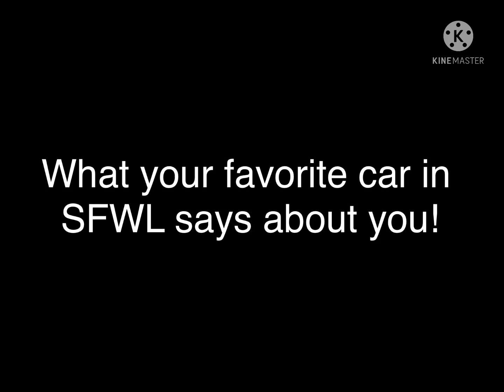What your favorite car in SWFL says about you!!! (SWFL Roblox)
Hello everyone I really hopped you enjoyed that video!!!